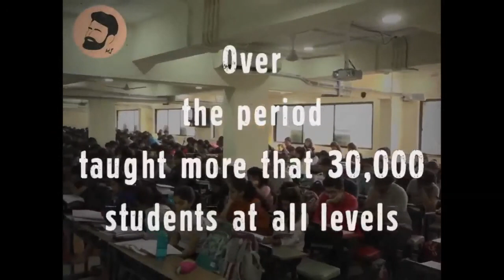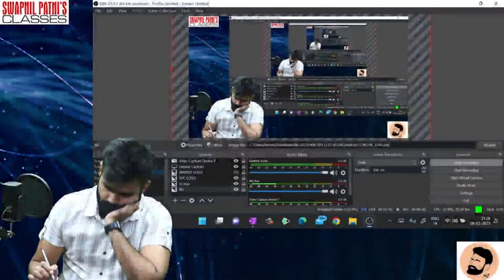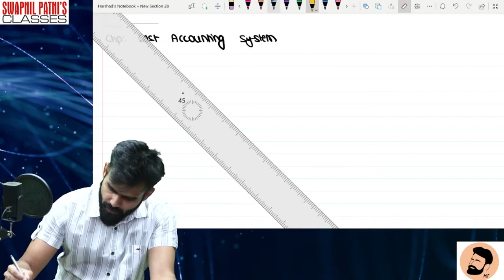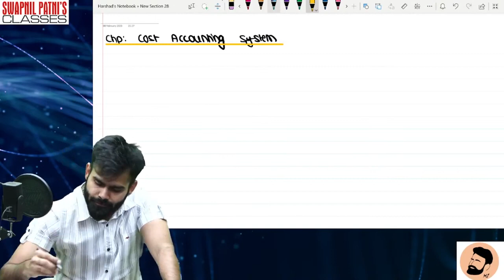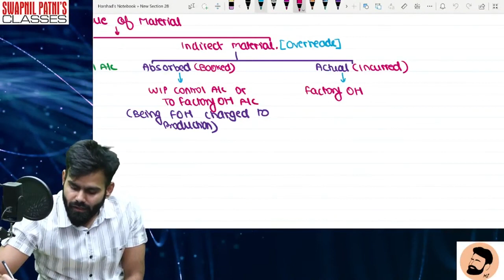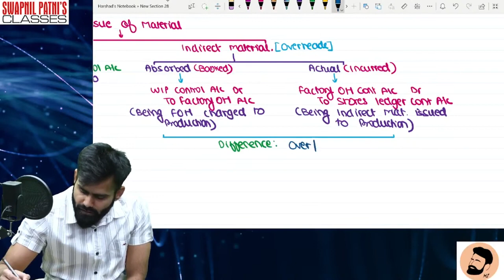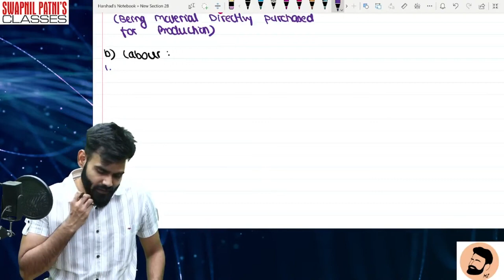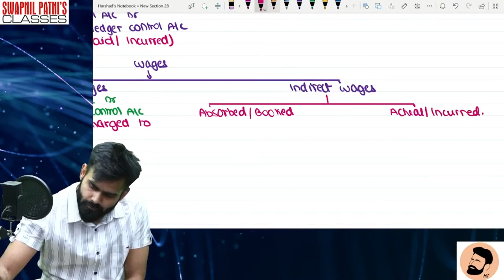CA INTER - Cost Accounting System Lec 2 by CA HARSHAD JAJU